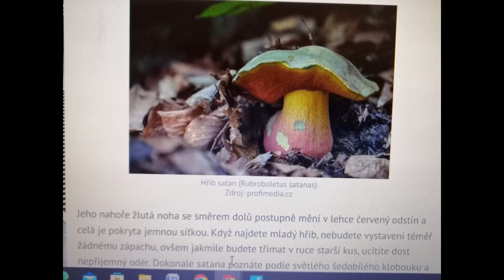ve 3 odpoledne na mne čekaly 3 hřiby,at 3 in the afternoon, 3 mushrooms were waiting for me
ve 3 odpoledne na mne čekaly 3 hřiby,at 3 in the afternoon, 3 mushrooms were waiting for me, @mamradakdyz